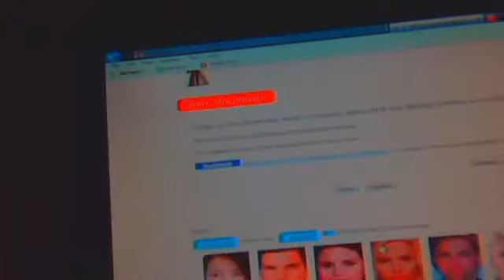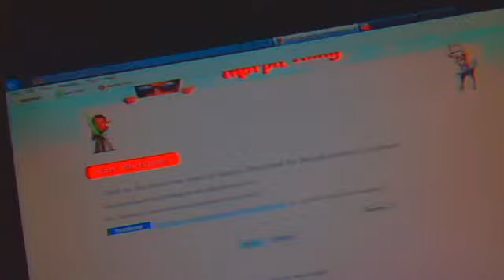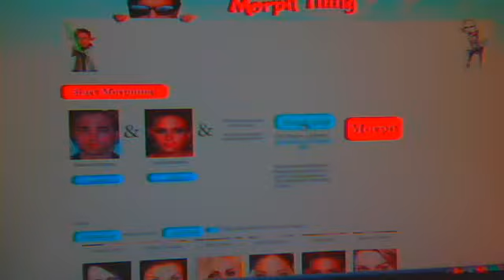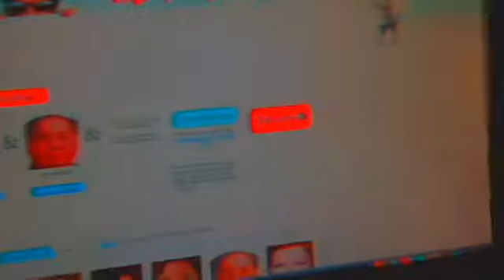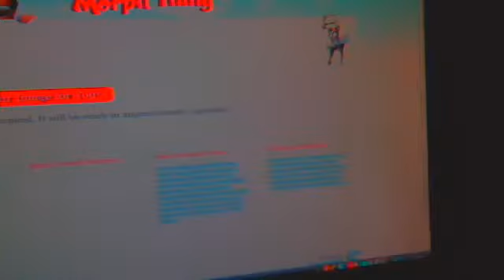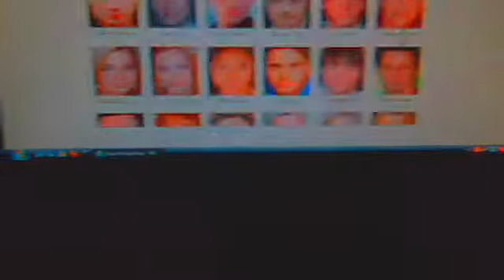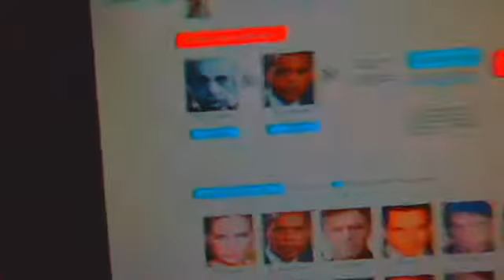Morphing Celebrities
HAHHAH LOVE IT comment what other celebrity's I should morp